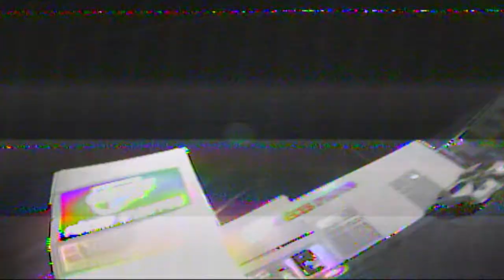Hayabusa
TKS recipe : Haybusa !

"Toothpick Killer" - for me